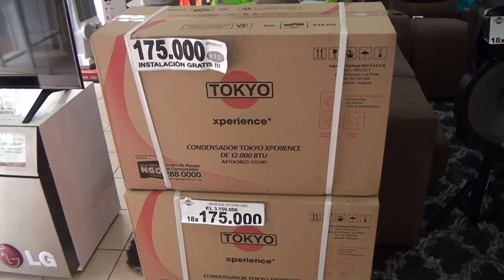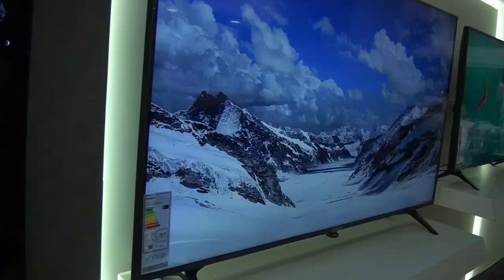Paseo Repsur: Descuentos en televisores LED y electrodomésticos para apoyar a la Albirroja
Aprovecha los descuentos exclusivos en productos de tecnología y electrodomésticos mientras alientas a la selección paraguaya en las eliminatorias para el Mundial 2026.